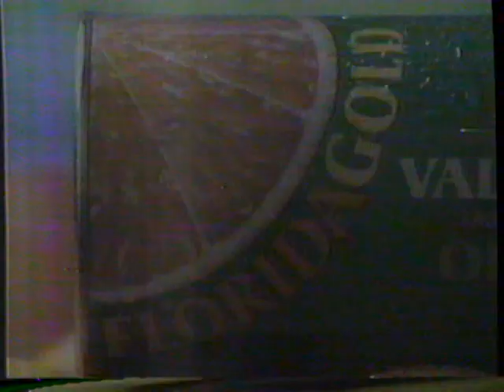1986 Florida Gold Orange Juice "100% Pure Valencia Oranges" TV Commercial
This commercial aired February 5th, 1986. It appeared during a broadcast of the mini-series "Peter The Great" on WDSU Channel 6.